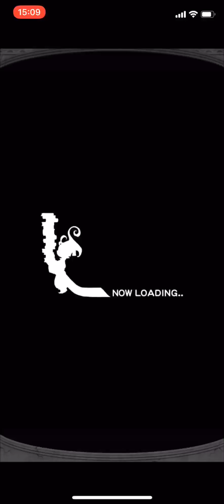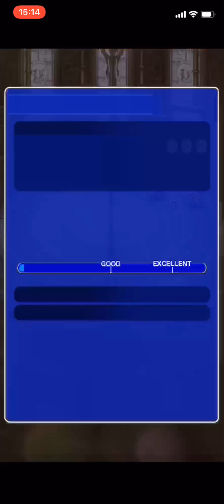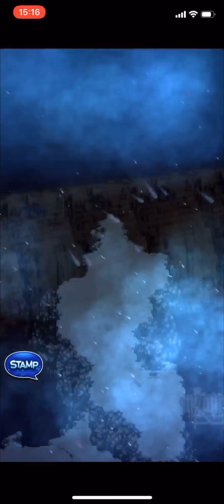FFRK #085 【バルトアンデルス】マルチ対戦のバルトアンデルスに挑戦！【マルチ対戦】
aloha~

本日はマルチ対戦のバルトアンデルスにチャレンジ！！！